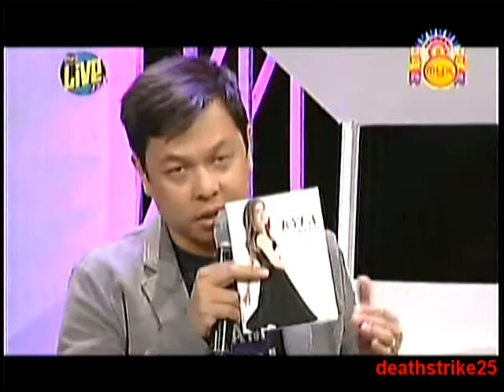Kyla - Myx Live (5/21/2014) part 3/3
Myx Live
Journey